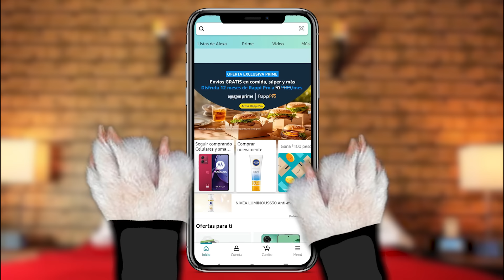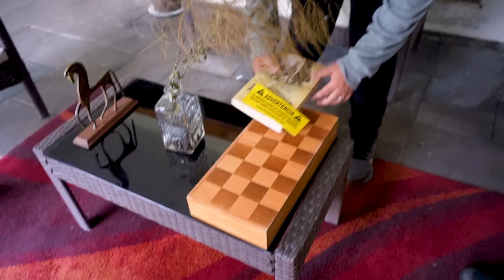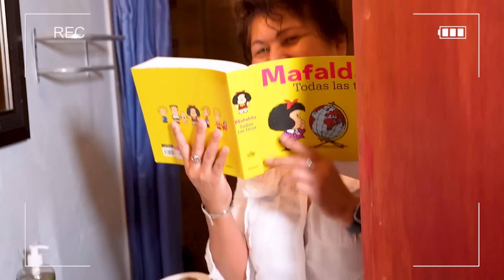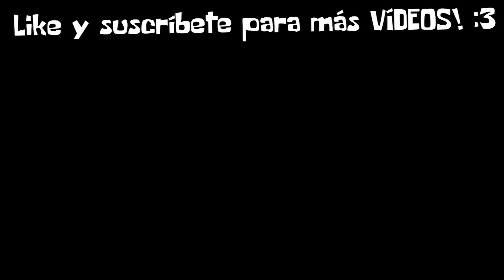COMPRÉ LA CASA PROHIBIDA DE AMAZON 😰🔪 | Patho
Meta: 2,000,000 suscriptores!